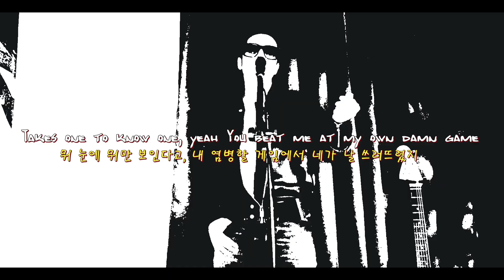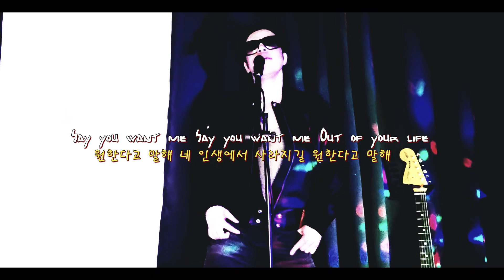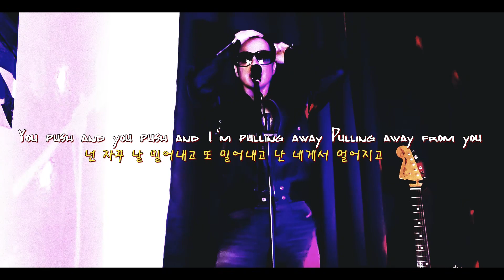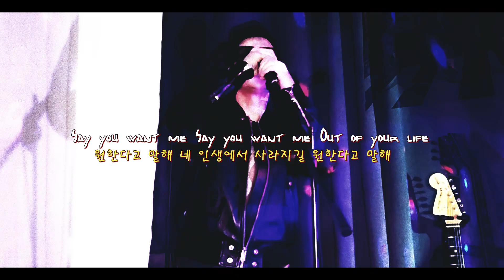Youngblood / 5 Seconds Of Summer Cover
제목인 Youngblood는 여러가지로 해석할 수 있습니다. 원곡자들도 인터뷰에서 다양한 의미를 지닐 수 있다고 했죠. 젊은 사랑의 열정일 수도 있고 냉혈함을 말할 수도 있습니다. 어느쪽이든 상관없겠죠

Gears :
Fender Johnny Marr Jaguar